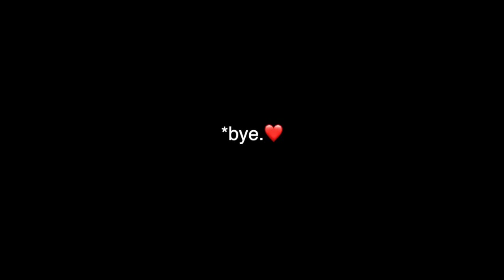These ewe lambs are FEISTY!! ...and they're putting on quite the show. | Vlog 758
Trying to endure the remaining days of this cold snap by helping Carissa with the sheep chores each morning,  but also trying to enjoy actually having snow on our down time.

This week is all about starting the process of getting our ewe lambs ready for their first season, beginning with vaccinating and hoof trimming...
I just always forget how challenging it is working with these young ones.

Also speaking to a really kind email, and a comment that I thought should be addressed.